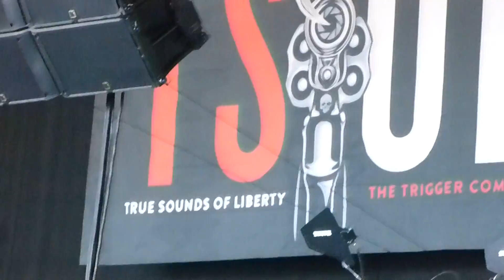TSOL - Give Me More - MUSINK 2019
TSOL - Give Me More - Orange County Fairgrounds 3-10-19